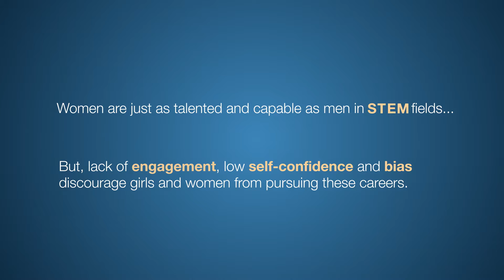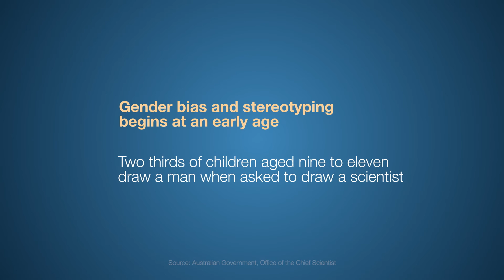Women in science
This video shares the stories of how women in the Bureau have achieved their dream careers in science, and explores the barriers that discourage girls and women from pursuing careers in the field. For more information on careers in science at the Bureau